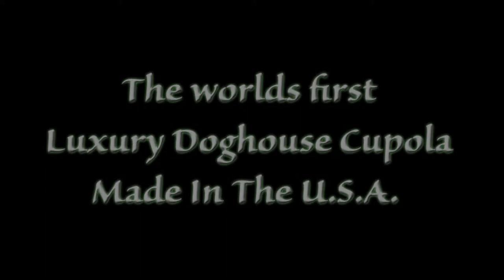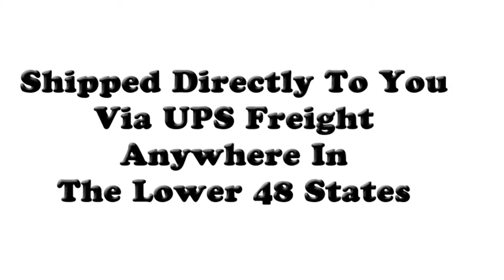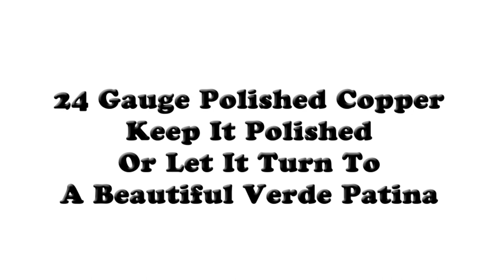The POOCHOLA (Luxury Doghouse Cupola)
The worlds first truly luxurious copper topped doghouse. Made in the U.S.A. in our cupola shop in Lancaster Pennsylvania.
"POOCHOLA" is a registered trademark. Patent pending design.